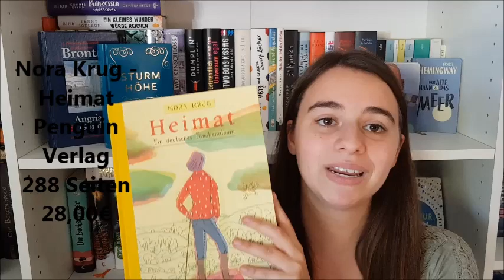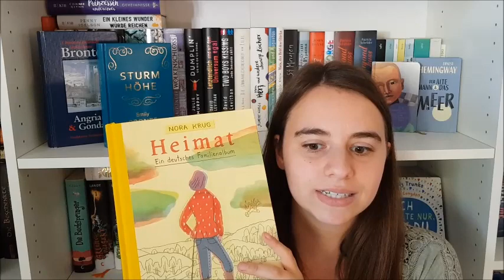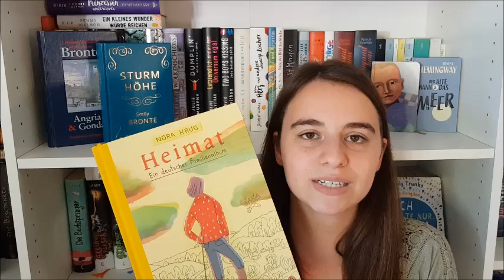Rezension / Heimat - Nora Krug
heute bekommt ihr eine Rezension zu einem wirklich tollen Buch. Es ist einfach toll, weil es sehr persönlich ist und trotzdem die deutsche Geschichte ins Auge fasst. Es hat mir echt gut gefallen.